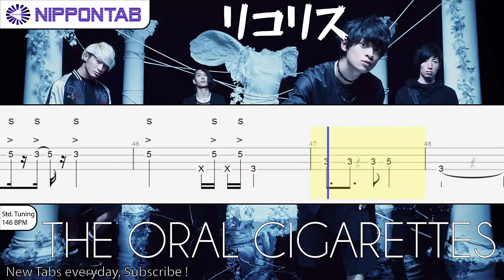【Bass TAB】〚THE ORAL CIGARETTES〛リコリス ベース tab譜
THE ORAL CIGARETTES の「リコリス」の ベース tab譜  コード & tutorial です
THE ORAL CIGARETTES - Licorice bass Tab

Incredibly good level bass covers avalaible there, you should definitely check it !